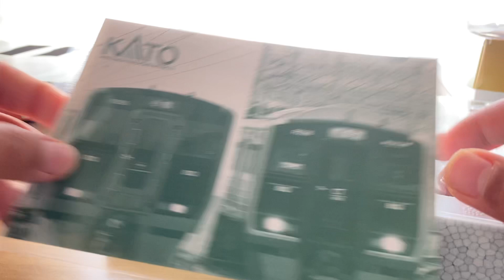Nゲージ カトー813系200番台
ようやく念願の813系RM207が入線しました！
方向幕はお気に入りの大牟田に変えました！
頑張って6両にはしたいと思っているのでお楽しみに！
みずのぞのNゲージの入線は貴重なのでどうぞお楽しみください！